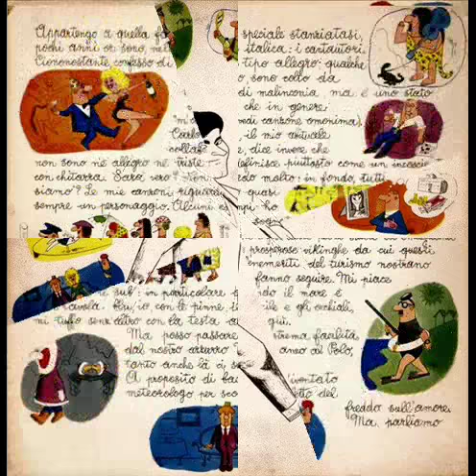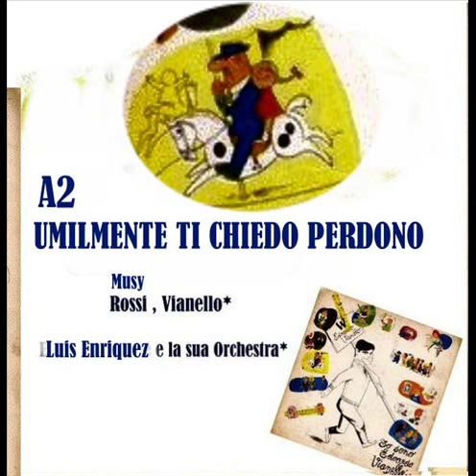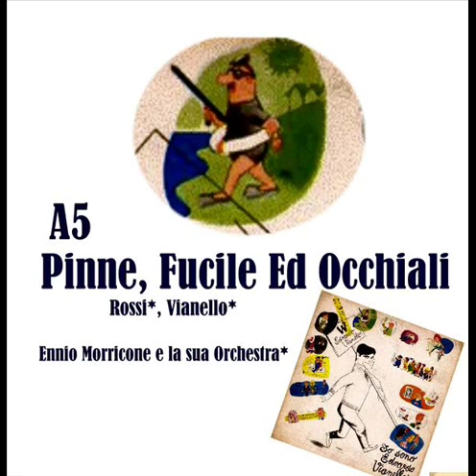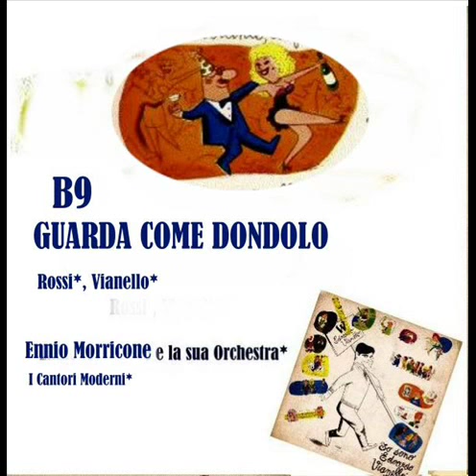Edoardo Vianello ‎– Io Sono Edoardo Vianello ...1963 original full album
PRIMO LP DI EDOARDO IN VESTE GRAFICA ORIGINAMENTE PREZIOSA
Note: Copertina apribile illustrata da Giuliano Nistri / Dansavio è pseudonimo di Ennio Morricone / Giangrano è uno pseudonimo / Distribuito da RCA Italiana - Roma
Edoardo Vianello ‎– Io Sono Edoardo Vianello ...
Etichetta:
RCA Italiana ‎– PML 10333
Formato:
Vinyl, LP, Album
Paese:
Italy
Uscita:
1963
 Io Sono Edoardo (Vianello)
A1 Abbronzatissima
Backing Vocals – I Cantori Moderni*
Conductor – Ennio Morricone
Orchestra – Ennio Morricone e la sua Orchestra*
Songwriter – Rossi*, Vianello*
A2 Umilmente Ti Chiedo Perdono
Conductor – Luis Enriquez
Orchestra – Luis Enriquez e la sua Orchestra
Songwriter – Rossi*, Vianello*, Musy*
A3 Il Cicerone
Conductor – Ennio Morricone
Songwriter – Rossi*, Vianello*
A4 Ti Ho Conosciuta
Conductor – Ennio Morricone
Songwriter – Rossi*, Dansavio
A5 Pinne, Fucile Ed Occhiali
Conductor – Ennio Morricone
Songwriter – Rossi*, Vianello*
A6 Chi Siamo ?
Backing Band – I Flippers*
Songwriter – Rossi*, Vianello*
A7 Che Freddo !
Conductor – Luis Enriquez
Songwriter – Rossi*, Vianello*
Soprano Vocals – Tonini Maria Riegel*
A8 Cicciona Cha-Cha
Conductor – Ennio Morricone
Songwriter – Dansavio, Giangrano
B9 Guarda Come Dondolo
Conductor – Ennio Morricone
Songwriter – Rossi*, Vianello*
B10 Ti Amo Perchè
Chorus – Coro di Franco Potenza
Conductor – Ennio Morricone
Songwriter – Rossi*, Vianello*
B11 Siamo Due Esquimesi
Songwriter – Rossi*, Vianello*
B12 Ma Guardatela
Conductor – Ennio Morricone
Songwriter – Rossi*, Vianello*
B13 M'Annoio
Conductor – Luis Enriquez
Songwriter – Vianello*
Written By – Rocca
B14 Non Pensiamo Al Domani
Songwriter – Rossi*, Vianello*
B15 Il Capello
Conductor – Luis Enriquez
Songwriter – Rossi*, Vianello*
Printed By – Corporazione Arti Grafiche
Riconoscimenti
Graphics – Giuliano Nistri
Vocals, Liner Notes – Edoardo Vianello
AUGURI EDOARDO PER I TUOI PRIMI 80